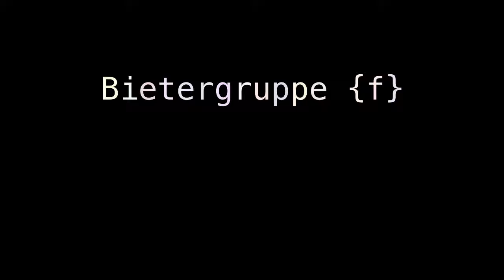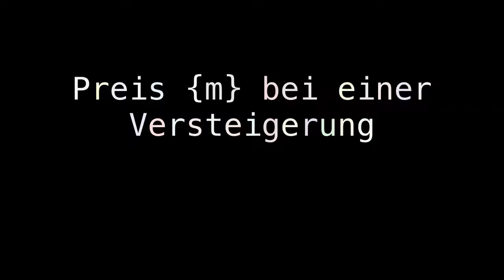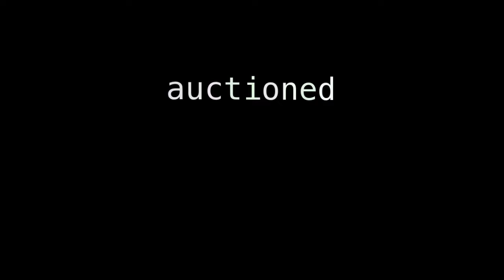Aubrac cattle {pl} auctioneer